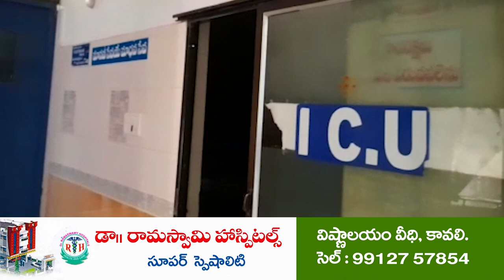నేత్రానందంగా సాయిబాబా మందిర జీర్ణోర్ధరణ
సాయి నామ స్మరణతో మార్మోగిన తాళ్ళపూడి గ్రామం
ఉభయకర్తలుగా ప్రత్యేకపూజలు చేసిన మెట్టా దంపతులు